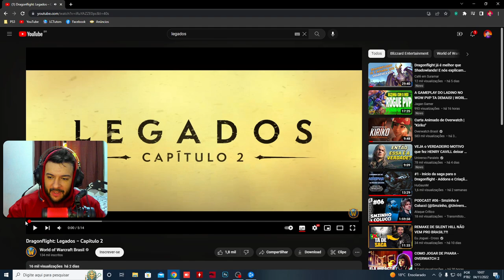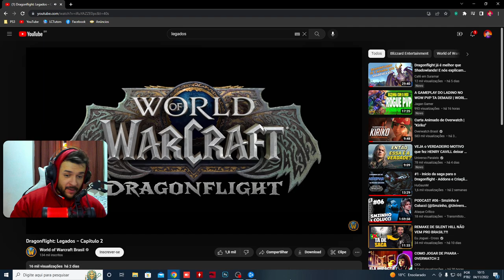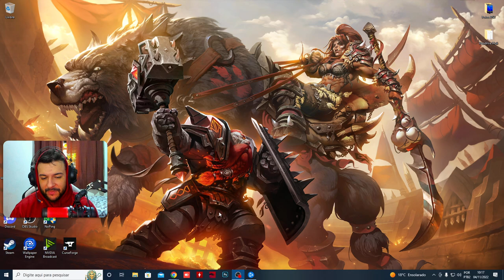Agora eu HYPEI de vez com os DRACKTHYR! React Legados 1 e 2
Torne-se Membro e nos ajude continuar produzindo conteúdo pra comunidade!
Nesse vídeo demos uma olhada no novo curta de animação da Blizzard que conta a historia das revoadas dragonicas e como enfrentaram e derrotaram o asa da morte.
ʀᴇᴅᴜᴛᴏʀ ᴅᴇ ᴘɪɴɢ
Acesse pelo link, cadastre sua conta e tenha desconto no valor da assinatura.
ᴍɪɴʜᴀꜱ ʀᴇᴅᴇꜱ ꜱᴏᴄɪᴀɪꜱ:
ᴀᴘᴏɪᴇ ᴏ ᴄᴀɴᴀʟ ᴀᴛʀᴀᴠeꜱ ᴅᴏ ʟɪɴᴋ:
Minhas Configurações de PC
►Processador AMD Ryzen 5 3600X
►Watercooler Deepcool 360ex
►Placa Mãe MSI X570 Gaming pro
►Fonte 750W 80%
►32GB Memória RAM HyperX Fury 3600MHZ
►RTX 2060S MSI 8GB GDDR6